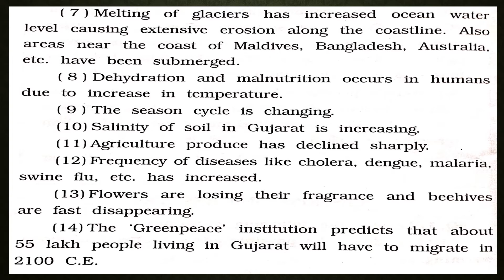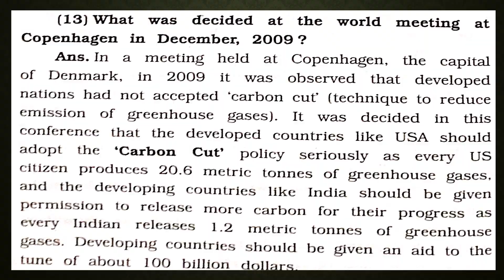STANDARD - 8. SOCIAL SCIENCE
CHAPTER -7
ENVIRONMENTAL CHANGES
PART -28
NOTES